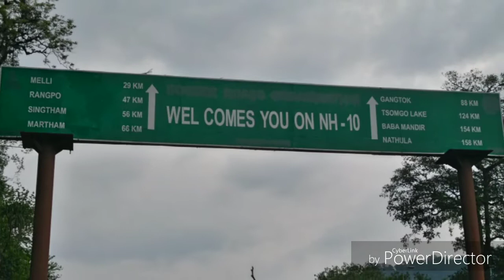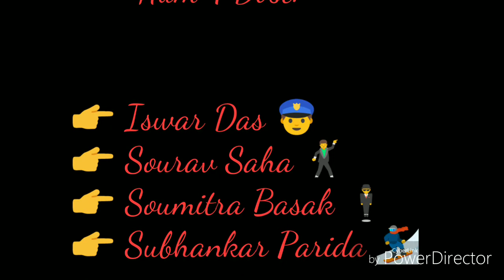Bike Tour at Silk Route, Zuluk, Tsongmo Lake, Nathang Vally 28th May'17.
We, 4 friends had gone to Sikkim last year in the month of May'17. It was an awesome and memorable Journey. From Gangtok to Zuluk, it was so adventurous and risky route. But one word is that "Daar key agey Jeet Hain". We had done also paragliding and some adventurous game also. So funny moments we had spent. So I will say everyone must visit the silk route, Nathula.